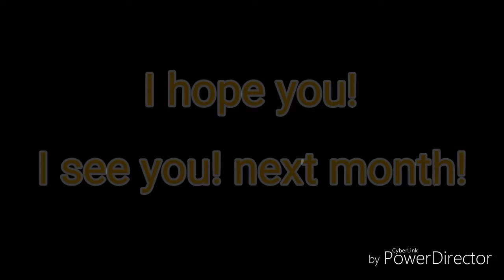Bye! Guys! see you next month!